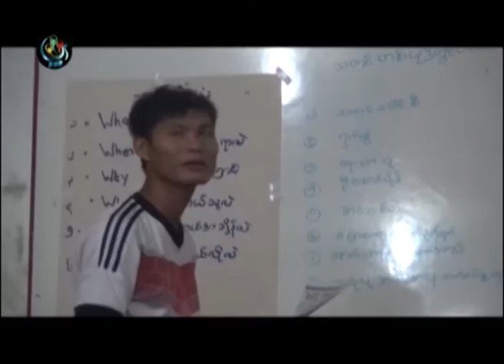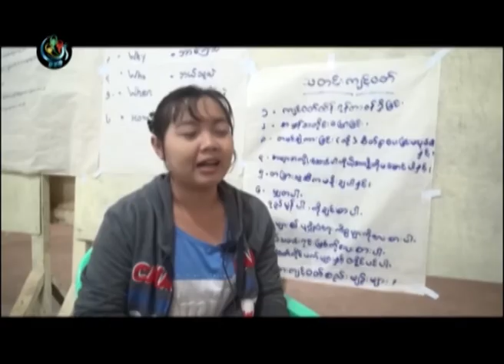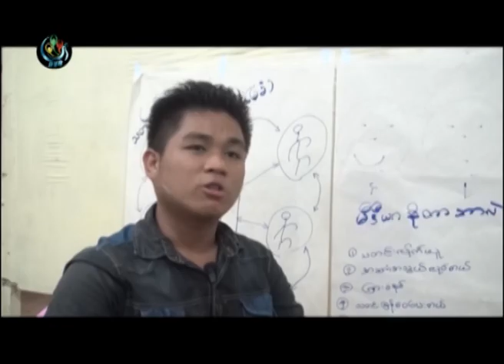DVB -01-09-2014 Ethnic Perspectives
DVB TV -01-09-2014 Ethnic Perspectives